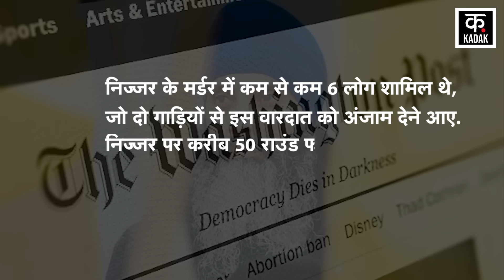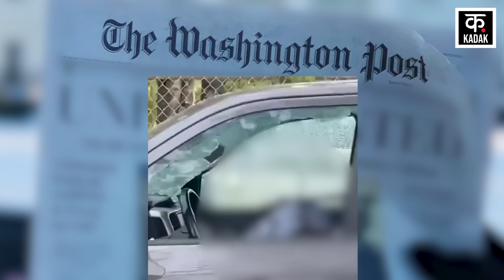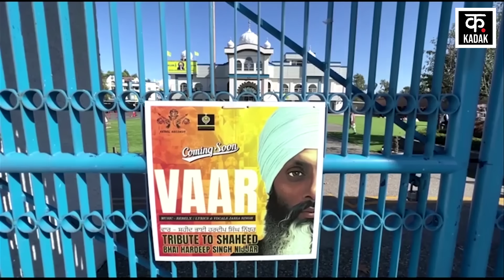Hardeep Singh Nijjar की हत्या का Video आया सामने, बेनकाब होंगे आरोपी! | Canada | Justin Trudeau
The video of the murder of Hardeep Singh Nijjar has now reached an American media house. American newspaper Washington Post, citing security cameras, has written that at least 6 people were involved in Nijjar's murder, who came in two vehicles to carry out the crime. About 50 rounds were fired at Nijjar, out of which 34 bullets hit him. The American newspaper also claims that after a thorough review of this 90-second video recording, it was found that Nijjar's murder was planned on a large scale.

हरदीप सिंह निज्जर के मर्डर का वीडियो अब अमेरिका के एक मीडिया हाउस के हाथ लगा है. अमेरिकी अखबार वॉशिंगटन पोस्ट ने सिक्‍योरिटी कैमरे का हवाला देते हुए लिखा है कि निज्जर के मर्डर में कम से कम 6 लोग शामिल थे, जो दो गाड़ियों से इस वारदात को अंजाम देने आए. निज्जर पर करीब 50 राउंड फायरिंग हुई, जिसमें से 34 गोलियां उसे लगीं. अमेरिकी अखबार का ये भी दावा है कि 90 सेकंड के इस वीडियो रिकॉर्डिंग का गहनता से रिव्यू करने पर पता चला कि निज्जर के मर्डर की प्लानिंग बड़े स्तर पर की गई थी